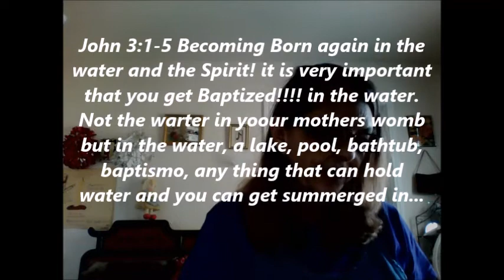Water Baptism is truly essential to your Salvation The Lord has spoken!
This is found in the Book of John 3:1-5 Becoming Born Again in the Water and by the Spirit. The Holy Spirit... Acts 2:38, Matthew 3:13-15 Jesus did it for an example for all of us to follow.. for to fulfill all Righteousness he told John.. , Luke 24:47. All speak of how essential this is to entering the Kingdom of God and entering the Kingdom of heaven.. Ye must be born agian by the Water and of the Holy Spirit.
The Light of Elijah's Ministry...
very urgent message to those who are teaching falsely about the Water Baptism.
Given to me by Jesus Christ my Lord and Savior in the morning at 11:00am. and wated me to bring it forth and have done so your blood is not in my hands. Shalom God Bless. You do what you want with Gods very important meassage.
You who have left my channel I will still pray for you. God Bless